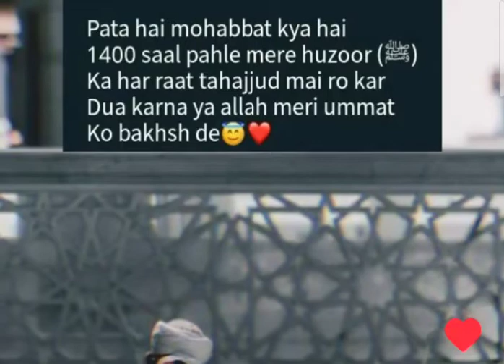Ummat ke liyea thajud me othna,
حضور صلی اللہ علیہ وآلہ وسلم کا 14 ہزار سال پہلے تہجد میں اٹھ کے رونا مت کے لئے یہ محبت ہے #

tahajjud me uthne ka wazifa
tahajjud me uthne ka tarika,
tahajjud me uthne ki dua,
tahajjud time ka wazifa,
tahajjud ke time ka wazifa,
tahajjud k time ki dua,
tahajjud ke waqt ki dua,
tahajjud ke waqt uthne ka wazifa,
tahajjud ke liye kaise uthe,
fajr me kabhi uthte nahi,
fajr se pehle tahajjud ki namaz,
tahajjud by muhammad ali,
tahajjud ke liye uthne ki dua,
tahajjud me nek naseeb ki dua,
tahajjud ke liye sona,
tahajjud mein kaise uthe,
best time to offer tahajjud prayer,
best time to pray tahajjud